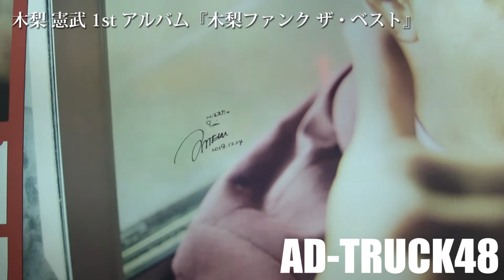木梨憲武 1st アルバム『木梨ファンク ザ・ベスト』の直筆サイン入り宣伝トラック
渋谷を走行する、木梨憲武 1st アルバム『木梨ファンク ザ・ベスト』の直筆サイン入り宣伝トラック。